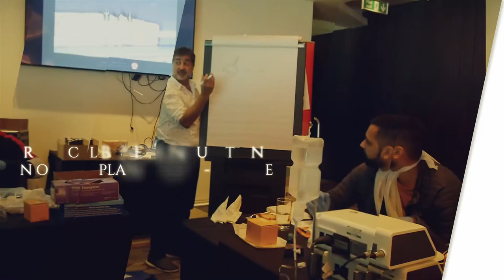Practical Bone Manipulation in Oral Implantology Course TRAILER. Endorsed by Prof. Hilt Tatum.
For Implant Dentists. Dental Implantlogy Course.
An Artform Incorporated into Modern Treatment Concepts.

IF YOU WOULD LIKE THIS COURSE IN YOUR COUNTRY - GET IN TOUCH.

Course Presented by:
Dr Mukesh Soni BDS MSc Manc
Dr Azhar Sheikh BDS Manc. MFGDP UK
Dr Sam Mohamed BChD SE DUI

Endorsed  by:
Professor Hilt Tatum Jr., D.D.S.

Practising Implantologists wishing to expand their repertoire. However, all colleagues at any stage of their implant experience are invited to apply, as there will be a benefit at any stage of the journey, even if just in the planning stage.

Course Advantages

More predictable surgery
Quicker treatment times
Less invasive procedures so less morbidity
Faster healing
Reduced cost – less graft and biomaterials used
Compliments and enhances GBR
Less discomfort for the patient
Improve on conventional implant placement
Prevent future bone loss

Introduction

This two day intensive course presents the modality of bone manipulation in its various forms within the field of dental/oral implantology.

In the current climate of emphasis on guided bone regeneration (GBR) techniques and graft/augmentation materials, these critical and immensely useful techniques have fallen by the wayside as there is less commercial impetus to teach them. Consequently, we would submit that bone manipulation could legitimately be described as a forgotten artform.

We will cover the history of bone manipulation, the anatomy and physiology of the osteo-periosteal complex, various techniques of bone manipulation including the importance of vital autogenous bone and the advantages of these techniques.

Importantly we will present the means by which bone manipulation can be incorporated into current treatment modalities.

Day two of the course will be a hands-on session to enable participants to practice the techniques presented on day one and attendance at this will be limited.